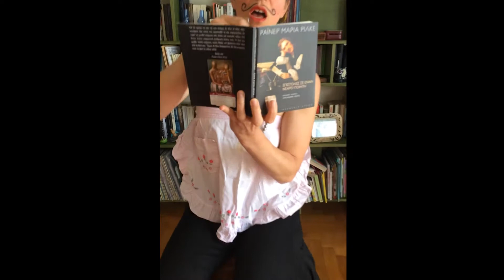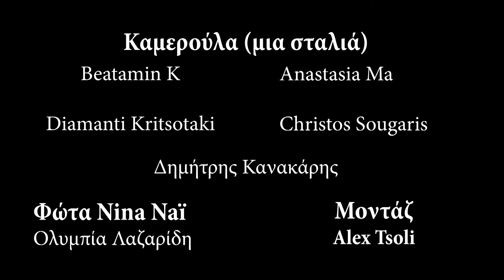Ο ϋμνος της καραντίνας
Στίχοι: Αντριάνα Μίνου
Μουσική: Αλέξανδρος Δρόσος

Πρωταγωνιστούν:
Alex Tsoli
Alex Drosos & Μπρι το όμορφο σκυλάκι

Diamanti Kritsotaki
Mariza Tsari
Nina Naï XLATS

Δούλεψαν πίσω από τις κάμερες:
Beatamin K
Anastasia Ma
Diamanti Kritsotaki (μπροστά και πίσω)

Δημήτρης Κανακάρης
Christos Sougaris
Ολυμπία Λαζαρίδη

Μοντάζ:
το Tsoli